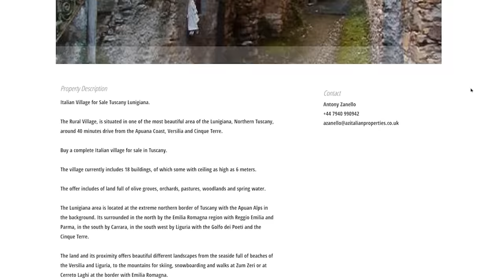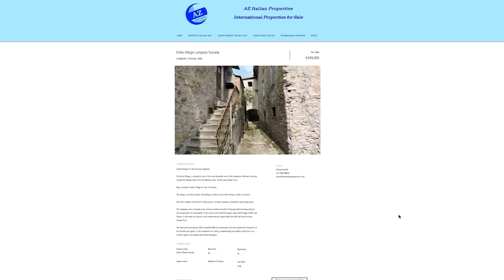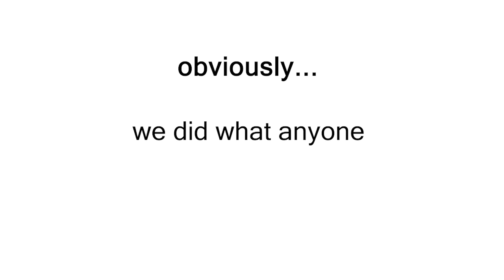Buying an ABANDONED VILLAGE + Moving to ITALY???!!!!! (the *REAL* reason for our trip to Tuscany)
THIS IS NOT A DRILL. Should we do this? Have we lost it? Or are we genius??? It's one extreme or the other, I cannot decide, LOL. And now you know the *REAL* reason we went to Italy...to visit this stunning abandoned village that's for sale in Tuscany. What a freaking dream this would be! We've done some pretty wild renovations but taking on an ENTIRE TOWN (yes you heard that right), with so many buildings and horse stables and a church and gosh olive trees and vineyards...this would be a HUGE undertaking. Not only that - this property was constructed in the 1700's...WHAT THE HECK.  SO are we moving to Italy to buy an abandoned village and turn it into something beautiful for the community??? Are we taking our love of real estate/investing/renovation INTERNATIONAL? Would any of you want to have your destination wedding here??? HIT THE COMMENTS TO LET US KNOW IF YOU'D COME VISIT?

Also if you want to connect with the realtor selling this property HMU!

WE BOUGHT A YACHT?!?